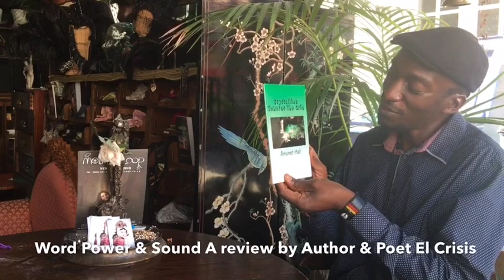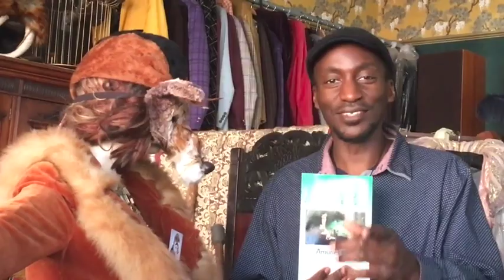Amunet's Fables - A Review by Writer and Poet El Crisis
A Review of a Modern Day Fable - Towards the Light
Welcome to Mindfulness lessons in soul survival, which includes Fantasy, Afro Futuristic content and a retelling of mythology, from a contemporary mindset...